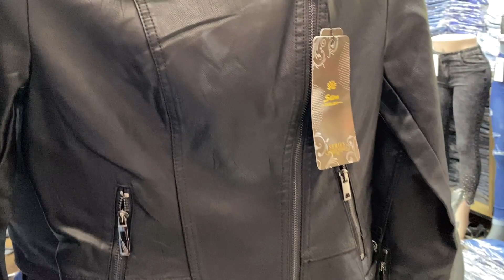MAYORISTAS PANTALON TALLA 3 Y 5 A SOLO 130 PESOS PANTALON CINTURA ALTA SKINNY, COLOMBIANO MOM JEANS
REPÚBLICA DE VENEZUELA, NÚMERO 72, LOCAL 10. Y LOCAL 7